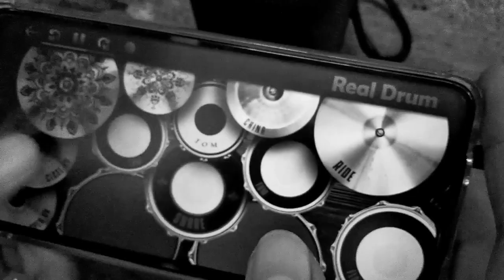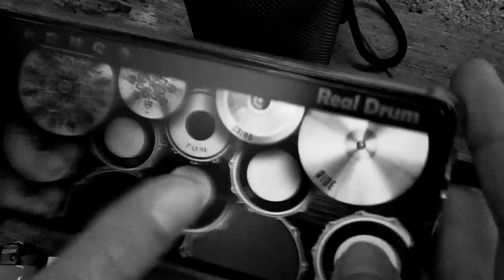Short cover (Black Sabbath: War Pigs)